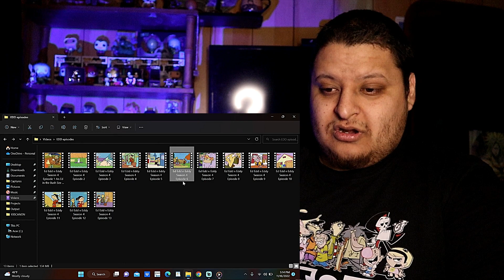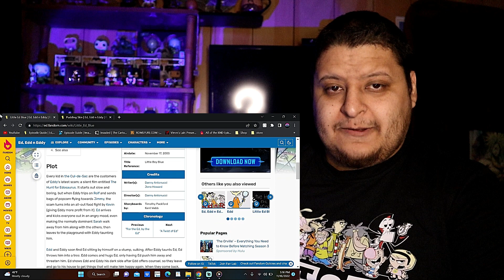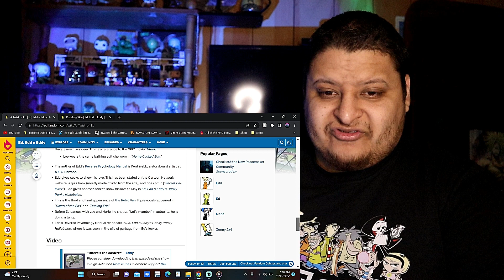ED RAMPAGE! | Ed, Edd n Eddy | Season 4 Episode 6 (REACTION!)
Part 1: "Little Ed Blue" Ed suddenly becomes prone to fits of anger and the other two Eds try to snap him out of it.

Part 2: "A Twist of Ed" Edd teaches reverse psychology to the other Eds and they plan on ridding the Kankers with their new found methods.